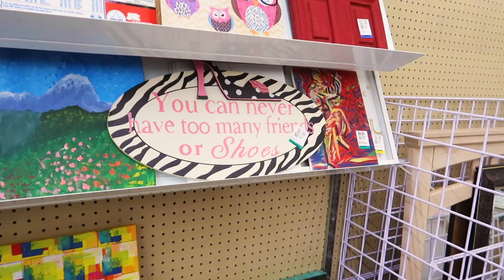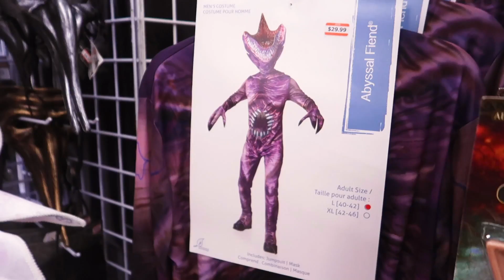COME THRIFT WITH US IN HAWAII + Thrift Haul // Thrift Queens Take Hawaii ♡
Hey babes, happy Sunday!! :) MY HAWAII THRIFTING COLLAB with AlexaSunshine83, Leah’s Life, and Carrie Dayton is FINALLY LIVE!!! 💗 Last week the girls and I took a trip to the island of Oahu for a week of adventuring + fun, of course w a splash of thrifting! The first place we stopped once we hopped off the plane, was unsurprisingly, at the nearest thrift store 😂

So check out this come thrift with us vlog for all the fun, the drama, and the craziness that transpired during this thrifting trip. The vlog ends with a thrift haul with the pieces I picked up, so make sure to stick around for that. :)

☆ Check out the other gal’s videos!! ☆

jess xx
♡ Links! ♡

★ Where I get my music (get a free month w my link)

♡ Equipment ♡

☆ Editing software: Premiere + Premiere Rush

So amazing! Use my link and get a free one month trial! :)

Hi, I'm Jessica Neistadt. I'm a 23 year old lifestyle, girlboss, and style vlogger living in LA. Tune in for styling videos, outfit ideas, capsule wardrobes, styling tips, vlogs, thrifting content, and episodes from my girl boss series. See you in my next video!